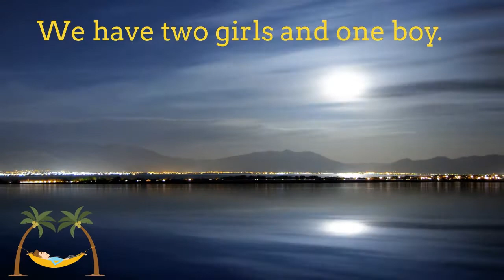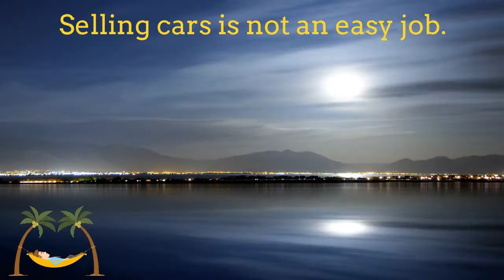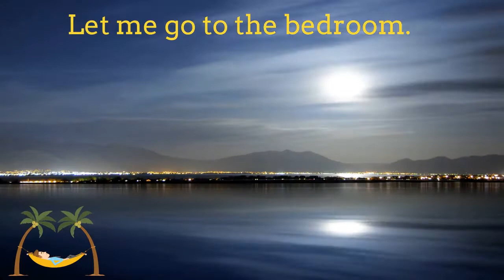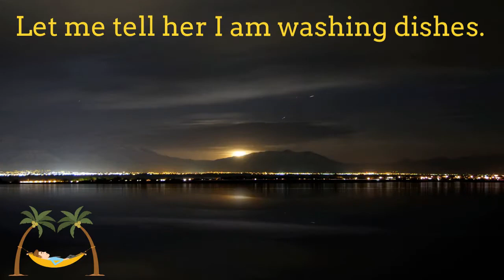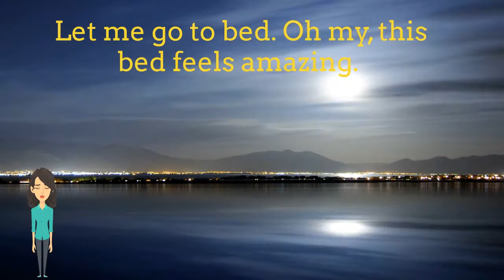Learn English Fast - Learn English While Sleeping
The Slipos Animation TV

This video was made to help you learn English while resting or sleeping. Enjoy your learning journey!

What a great opportunity !  This video is presented at a slow pace to help you understand the information.
This video is presented at a slow pace to help you understand the information.
We hope you enjoy the video friends.

This is great video for learners of all ages.

The following is a list of my video titles:
-Learn English Fast - Practice Job Interview
- Learn English 101 with 26 words
- Sight Words for 2nd graders
- Sight Words for 1st graders
- Kids Playing Fortnite
- World Lion Day
- Keep Going
- Help, My Teacher Left the School Building
- The Slipos Animation TV Official Trailer
- My Neighbor Disappeared !
- How To Clean Your Bedroom In A Swift !
- My Father I Really Batman !
- My Mom Is Our Substitute Teacher
- How To Properly Wash Your Hands

Current Video Title -  Learn English Fast - Learn English While Sleeping